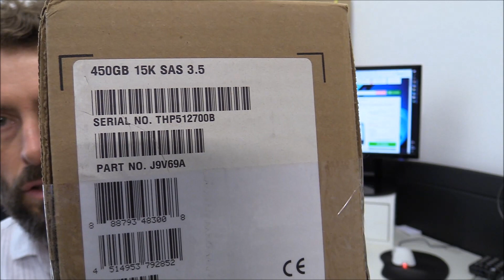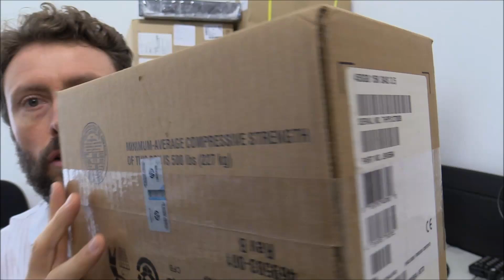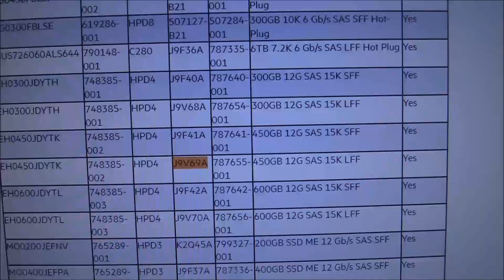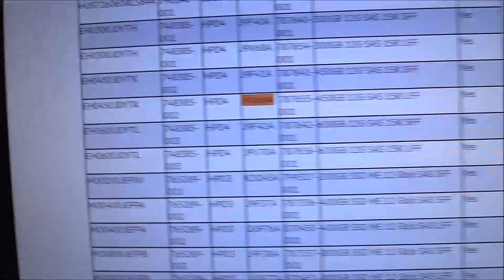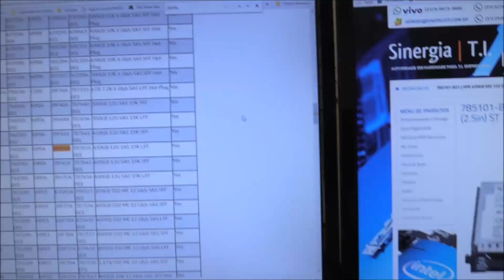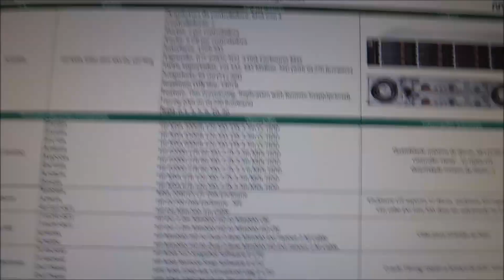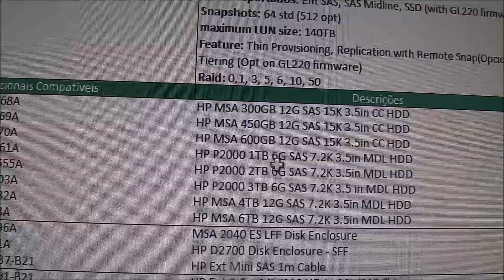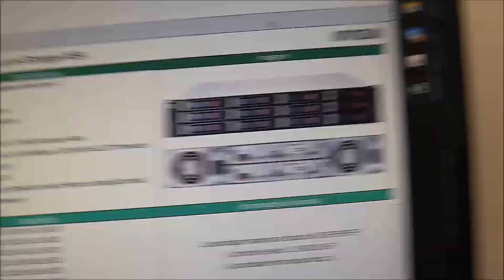HDD 450GB SAS 15K 3,5" para Storage HP MSA1040 e P2000 G3 J9V69A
Neste vídeo Daniel Markus mostra o HDD 450GB SAS 15K 3,5" (2,5") para Storage HP MSA1040 e P2000 G3 e Storage

Com uma abordagem bem fácil e didática apresentamos e desembalamos da caixa o HDD 450GB SAS 15K 3,5" para Storage HP MSA1040 e P2000 G3

Nossa equipe sempre disposta a solucionar o seu problema!